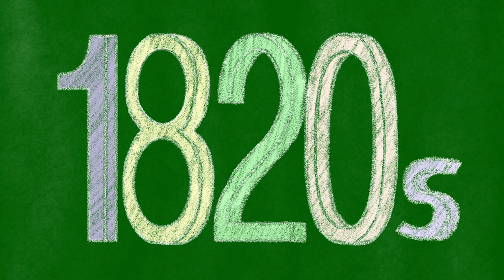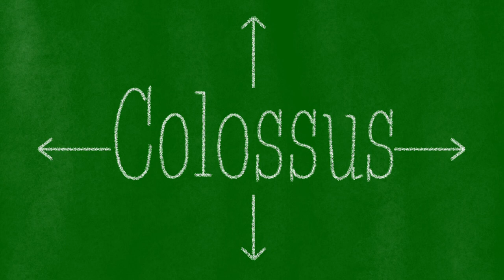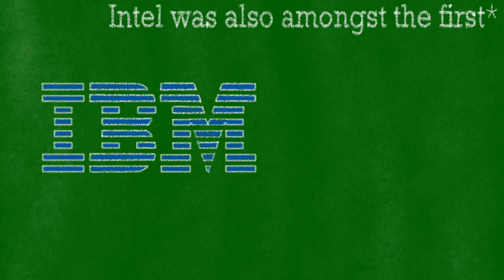A Short History of Computers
In this video I will be discussing computers, or as I like to call them - overgrown calculators.